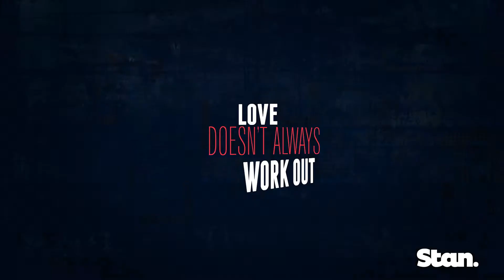Who Gets the Dog? (trailer) - now streaming on Stan.